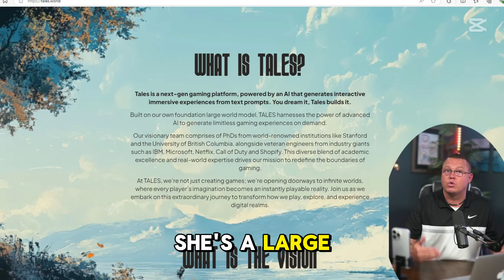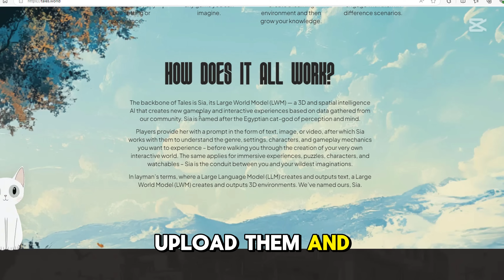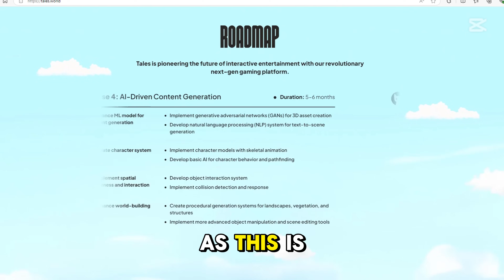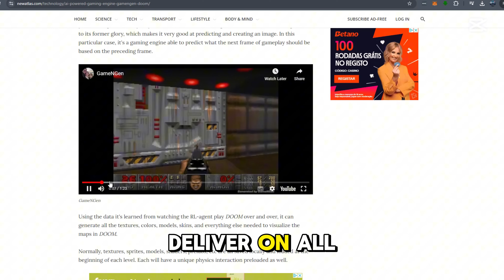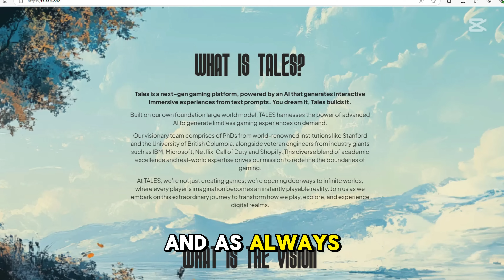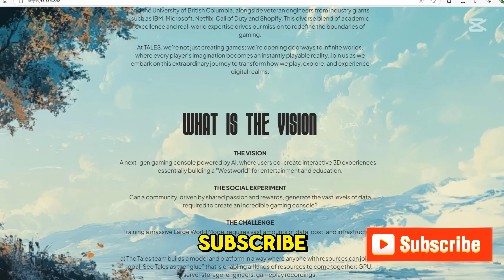Make Your Own GTA 6 with AI? Tales.World Review – Is This the Future of Gaming?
In this review, we dive deep into Tales, an AI-powered gaming platform that promises to let you create entire 3D worlds and games with just a text prompt. Imagine building your own GTA 6 or stepping into fully immersive interactive experiences like Westworld—all powered by cutting-edge AI! But is this the future of gaming, or just another overhyped vision? We’ll explore the incredible potential, the ambitious team, and some serious concerns about the timelines and current demos. Is Tales the game-changer we’ve been waiting for? Let’s find out

BLOCKCHAINWORLD.ai

Web3World - Today, we're diving into the coolest next-gen tech in the Crypto space, from brand-new AI Tools to must-have apps, Play-to-Earn Games, NFTs, DEFI, Wallets, Tokens, and everything blockchain and web3 related. Are you ready? Alright! Lets get started!

BLOCKCHAINWORLD.ai Massive Crypto 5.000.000 Community i

Web3World Channel - Best Youtube Shorts. AI tools that shape the future. Tech trends of tomorrow, today. Web3.0 reviews: Staying ahead of the curve.  Next-gen finance, next-gen profits